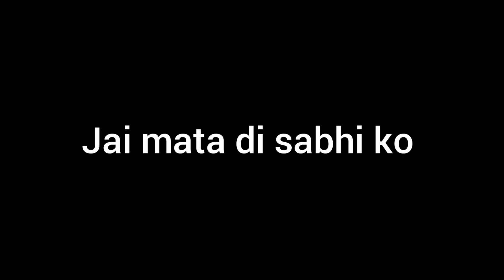भगबती जागरण mele jana kalka de jagran party mehnja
mele jana kalka de jagran party mehnja